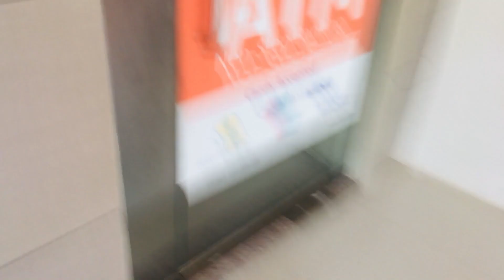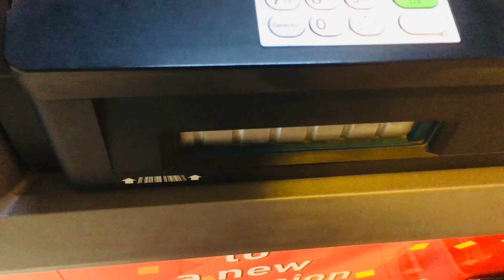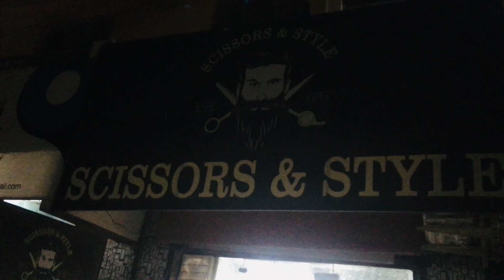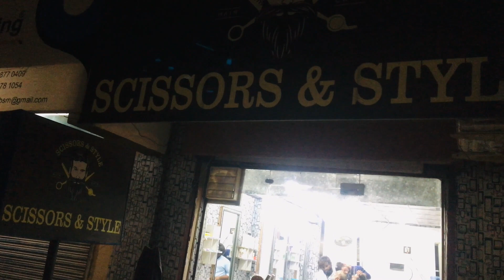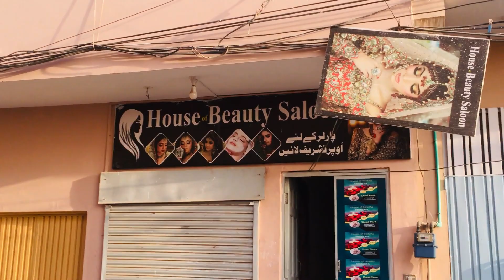EID KI TAYARIAN || CHAND RAAT🌙SPECIAL || MY TRANSFORMATION 💫👍🏻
EID MUBARAK GUYS!!! HOPE SO YOU ARE DOING WELL \\ DONT FORGET TO WATCH IT COMPLETE AND THUMBS UP